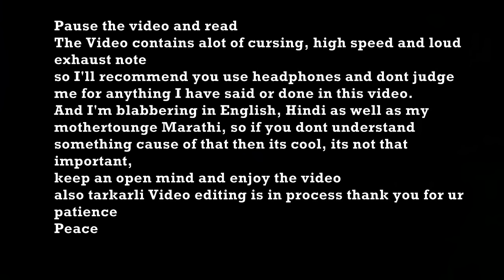Duke 390 on steroids | ft Buff moto's Duke 390 | RAW FOOTAGE | Kelva beach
This is some kind of RAW footage from our Ride kelva beach, Where Buffmoto and I switched the bikes and I had Absolute fun on his Duke 390 as you will/can see in the video

Intro : Zombie apocalypse
Outro :